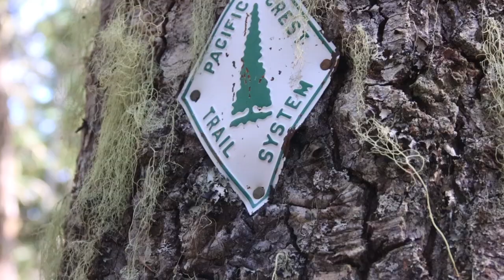A Pacific Crest Trail Documentary: What's the Point? - Trailer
A trailer for a Pacific Crest Trail documentary called "What's the Point?"
After my PCT thru-hike in 2023, I felt extremely inspired to showcase how beautiful hiking this trail is.

I have met so many amazing people, experienced kindness from complete strangers and it was truly one of the best 4 and a half months of my life. I hope you'll look forward to the documentary.